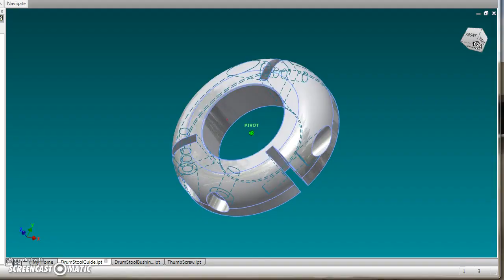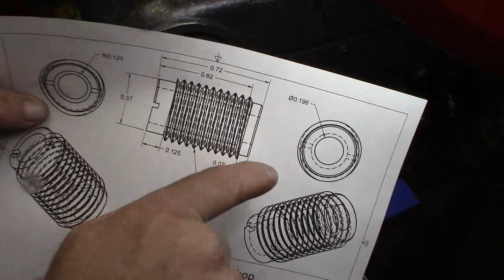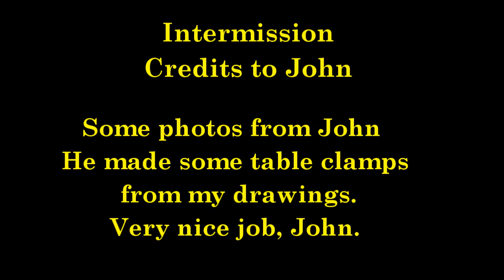How To Make a New Die for a Whitney Punch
I make a new die for the No. 5 Whitney Punch.  Also some photos from a viewer of his Milling Table Clamps he made, Nice job.